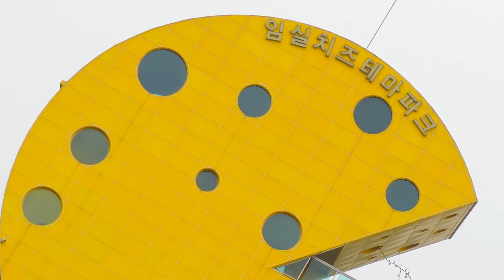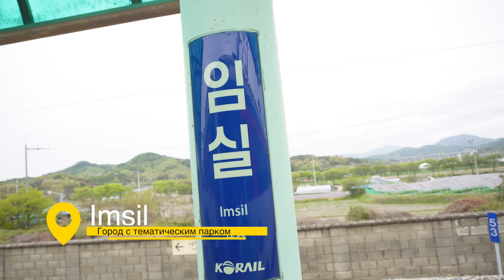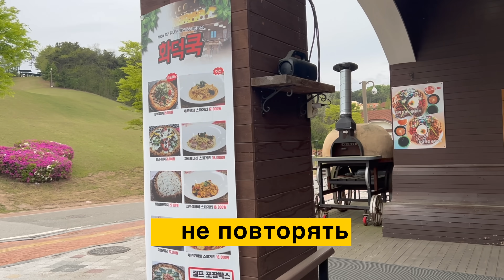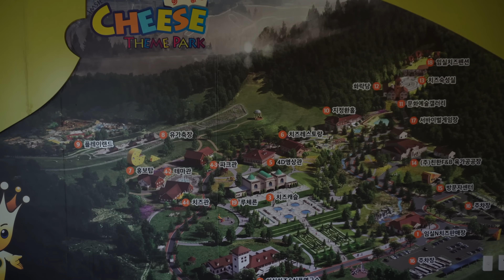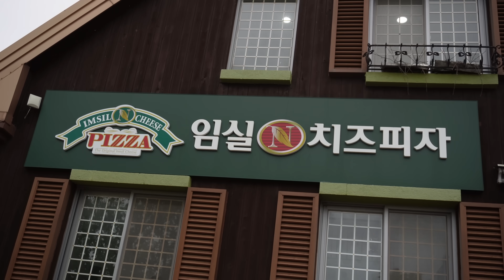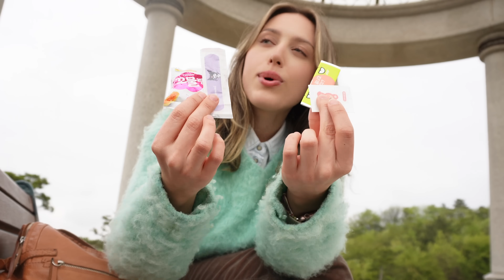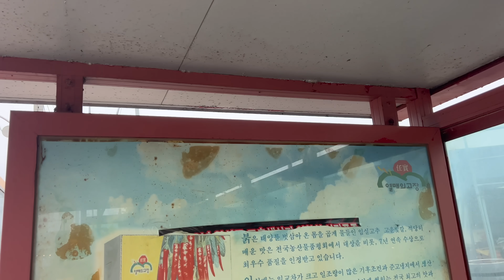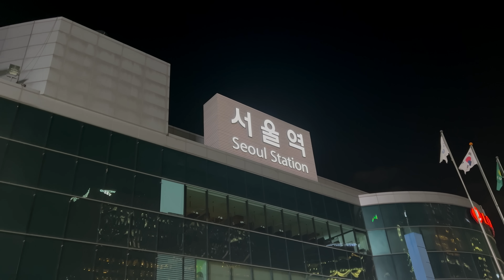Поехала в СЫРНЫЙ ПАРК развлечений в Южной Корее 🧀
Самый уникальный тематический парк в мире - Imsil Cheese, где все из срыа: ДОМА ИЗ СЫРА, СЫРНЫЕ ГОРКИ, СЫРНЫЕ ПОДАРКИ! Такой парк должен быть в каждом городе, как СЫР в ЧИЗБУРГЕРЕ.

Хорошего дня!